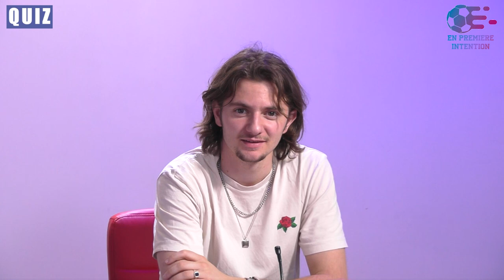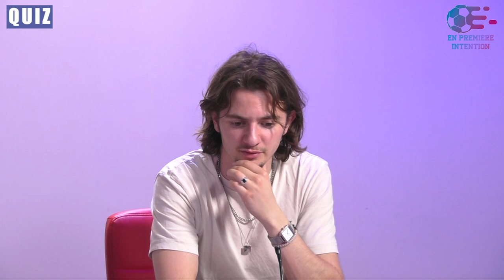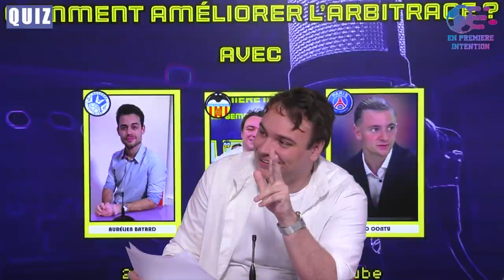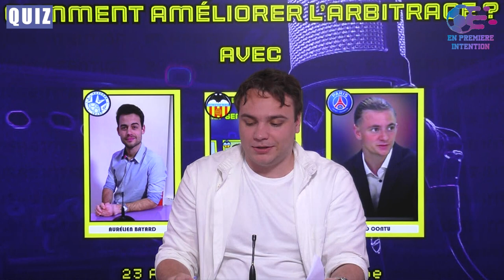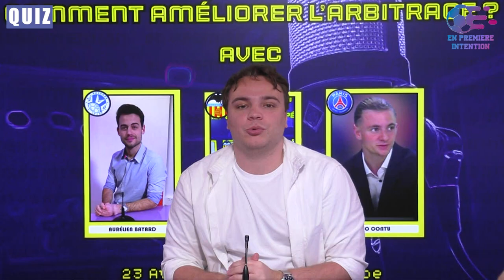EN PREMIÈRE INTENTION 23/04/2022 : COMMENT AMÉLIORER L'ARBITRAGE ?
Pas une semaine ne passe sans que l'arbitrage ne soit remis en cause sur au moins une rencontre. Si les erreurs sont humaines, la manière dont elles sont traités ou perçues pourraient être grandement améliorées afin de disparaître.

Pédagogie, stage d'immersion pour les joueurs, diverses solutions sont possibles mais il faudrait encore qu'elles soient mises en place. C'est pour cela que nous vous dressons nos idées pour que l'homme en noir soit complètement épanoui.